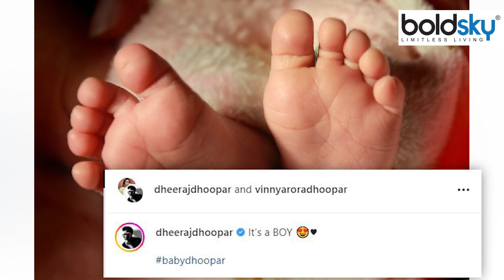Dheeraj Dhoopar बने Father Wife Vinny Arora ने दिया Baby Boy को जन्म | Boldsky*Entertainment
TV actor Dheeraj Dhoopar's wife and actress Vinny Arora has given good news to the fans. Kilkari has echoed at Dheeraj Dhoopar and Vinny Arora's house and he himself has given this information on his social media post. Dheeraj Dhoopar and Vinny Arora have told in an Instagram post that a son has been born in their house. Dheeraj and Vinny's post on social media is becoming increasingly viral and fans as well as celebs are congratulating them.

टीवी एक्टर धीरज धूपर (Dheeraj Dhoopar) की वाइफ व एक्ट्रेस विन्नी अरोड़ा (Vinny Arora) ने फैन्स को गुड न्यूज दी है। धीरज धूपर और विन्नी अरोड़ा के घर पर किलकारी गूंजी है और इस बात की जानकारी खुद उन्होंने सोशल मीडिया पोस्ट पर दी है। धीरज धूपर और विन्नी अरोड़ा इंस्टाग्राम पोस्ट में बताया है कि उनके घर में बेटा पैदा हुआ है। सोशल मीडिया पर धीरज और विन्नी का पोस्ट तेजी से वायरल हो रहा है और फैन्स के साथ ही सेलेब्स भी बधाई दे रहे हैं।